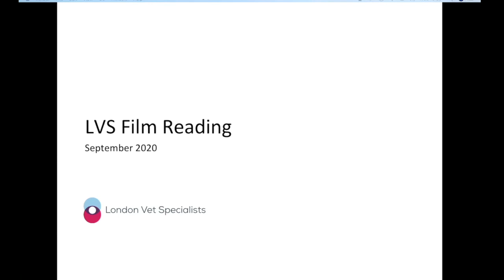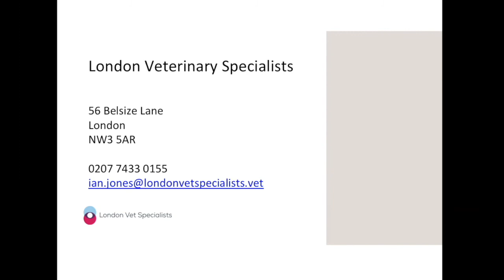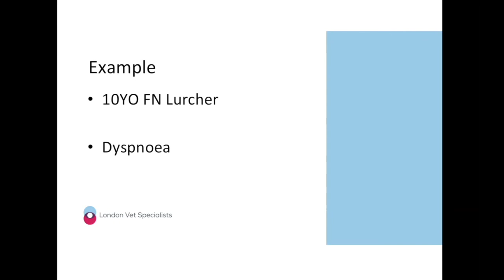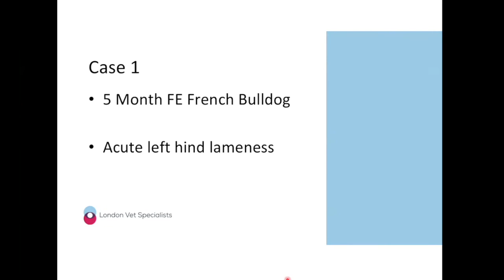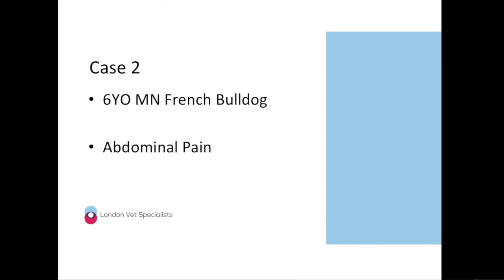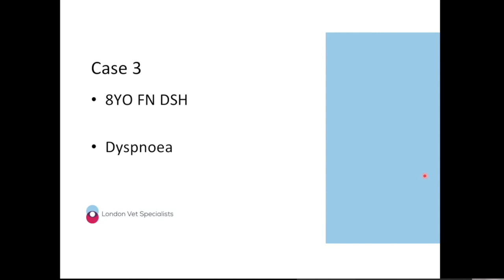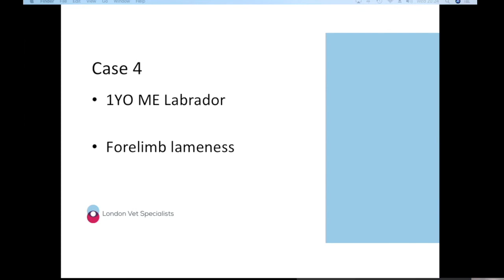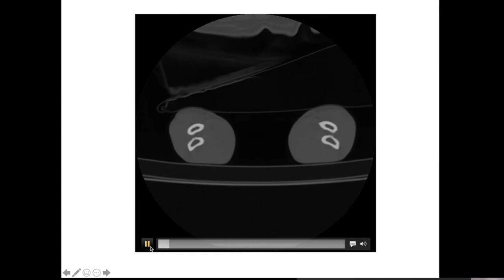London Vet Specialists - Film Reading Session (September 2020)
Online film reading session conducted by Dr Ian David Jones BVetMed, MVetMed, CertVDI, DipECVDI, PhD, MRCVS.